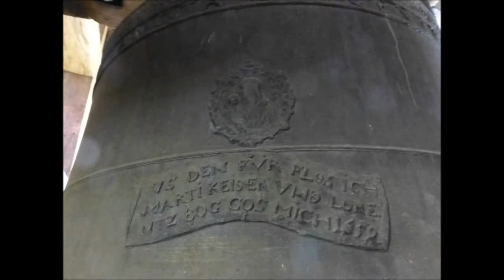Cloches Glocken - Knutwil (CH-LU) église St Etienne et St Barthélémy - solos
Le destin de la paroisse de Knutwil a longtemps été étroitement lié à celui de l'abbaye de St Urban. Ce sont d'ailleurs les moines cisterciens qui firent construire l'église St Etienne et St Barthélémy. L'édifice, dessiné par l'architecte Josef Singer, fut consacré en 1831. Il est considéré comme une pièce maîtresse de l'architecture néo-classique en Suisse. Le bel orgue Graf, conçu à l'origine par Kiene en 1834, fut reconstruit en 1981.

Véritable musée campanaire vivant que le contenu de l'élégant clocher-bulbe! Si la sonorité de la cloche 3 est charmante par son timbre typiquement médiéval, la cloche 2 est éblouissante par la longueur et la présence de son hum.

Cloche 1, note ré3, diamètre 1'390mm, coulée en 1606 par Moritz Schwarz de Lucerne
Cloche 2, note mi3, diamètre 1'231mm, coulée en 1659 par Martin Keiser et Lorenz Boog de Sursee
Cloche 3, note do4, diamètre 860mm, coulée en 1484
Cloche 4, note fa#4, coulée vers le 15e siècle

Mes plus vifs remerciements à Matthias Walter, campanologue à Berne et président de la GCCS, pour cette intéressante étape campanaire, organisée dans le cadre de l'assemblée générale annuelle de notre guilde.

Appareil photo et caméra : Panasonic Lumix DMC-TZ31
Enregistreur audio : Zoom H4N
Logiciel d'édition sonore : Adobe Audition
Logiciel de montage vidéo : Windows Movie Maker